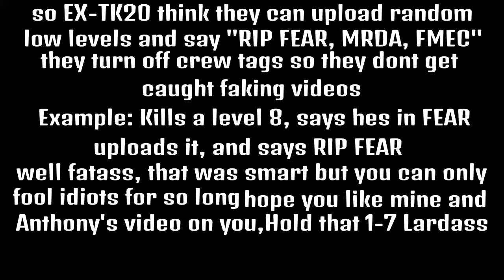RIP SVGE/TK20/GayRBitchDaddy/BigGAYGunnerL/CrazyGayBitch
Artist: Vaski
Song: Insane

All these bitches do is upload fake shit, they go out of their way to use godmode glitches and double health glitches, when they aren't off the radar they're in jets and they make the fakest videos acting as if they're good when they're the farthest thing from it, keep reusing the same 2 songs fatfuck, get the fuck out of here you call yourself a compitive player but you duck our 1v1s, 2v2s, and 3v3s, keel getting modded accounts to hide yourself from getting fucked up